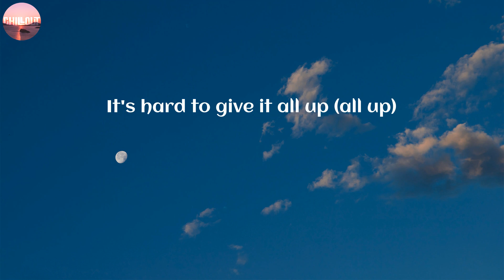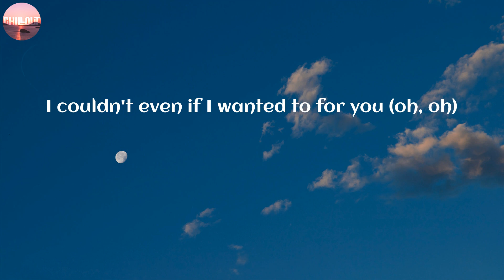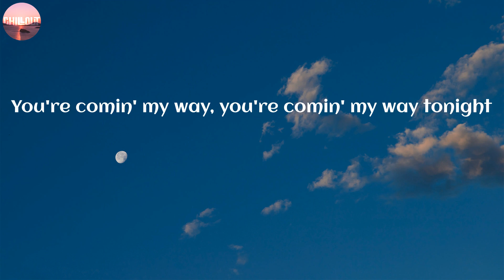The Kid Laroi / Thousand Miles ~ (Lyric)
LYRICS:
(Oh)